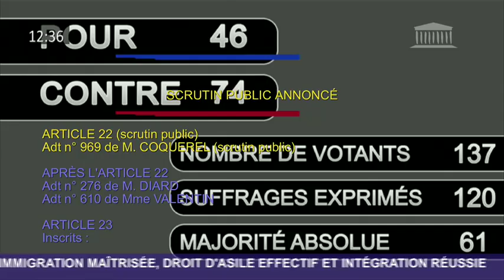Débat édifiant sur le risque d'esclavage moderne ou LREM refuse des amendements de gauche soutenus p